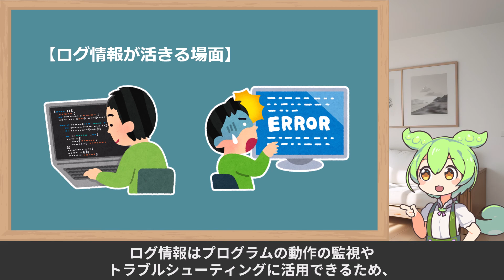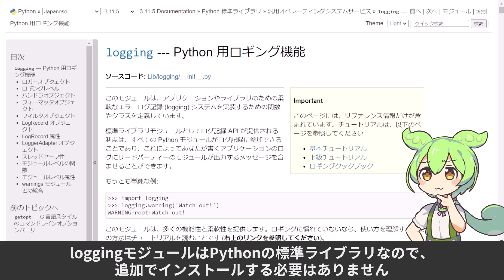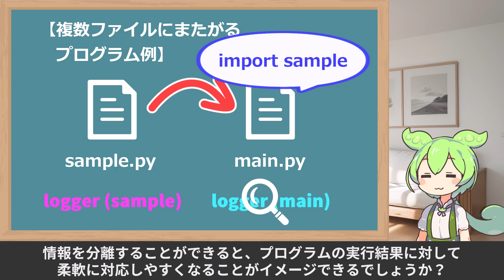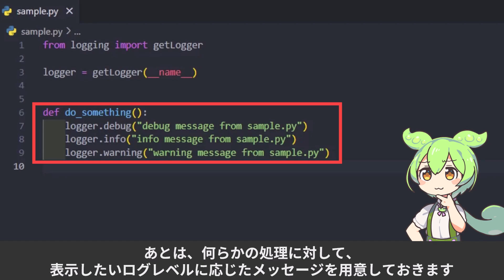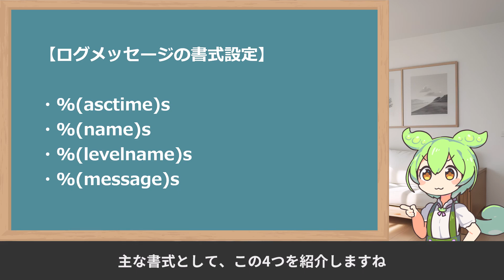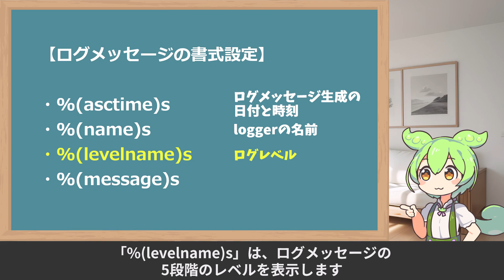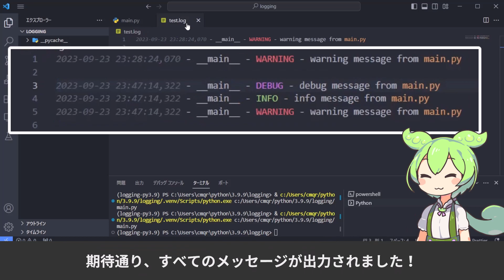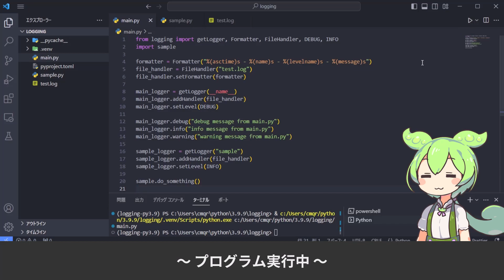【もう怖くない】そろそろログ出力にprintを使うのは卒業しない？Python初心者を抜け出すloggingの使い方【ずんだもん解説】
Pythonでログを出力・記録するための、loggingモジュールの使い方を解説しました！

動作の監視やトラブルシューティングに活用できるため、
ログ情報を取得することは様々な場面で役立ちます。

単純なプログラムではprint文だけで十分ですが、
規模が大きくなるほどログ情報の重要性は増していきます。

ぜひログ情報を効果的に活用してください！

【動作環境】
Windows 10
Python 3.9.9

【目次】
0:00 オープニング
0:39 printとloggingの比較
2:33 loggingの使い方
3:44 モジュール側の書き方
5:29 ログレベルの違い
7:02 モジュールを呼び出す側の書き方
10:19 モジュールのログの呼び出し方
12:05 エンディング

【参考】
■logging --- Python 用ロギング機能 - Python公式ドキュメント

【お借りした素材】
音声: